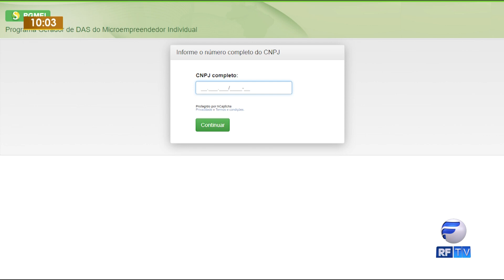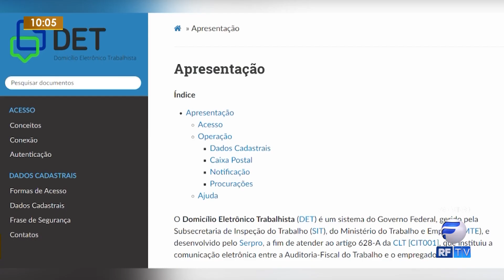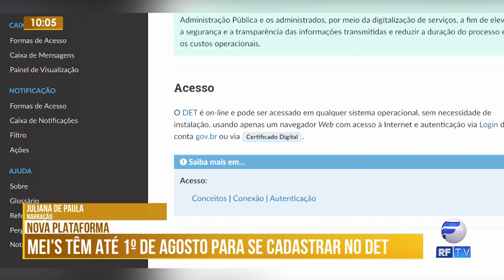Edição Manhã - Alertas aos MEI's: Site falso de pagamento do Simples e obrigatoriedade do DET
O site correto para o pagamento de guias do MEI é